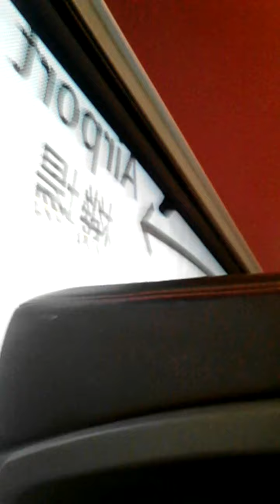my Hong Kong visit by route chunking to airport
Hong Kong visit